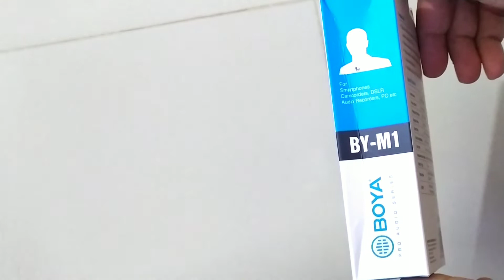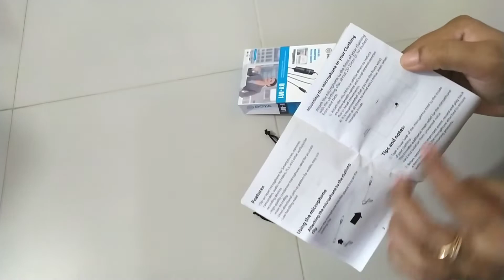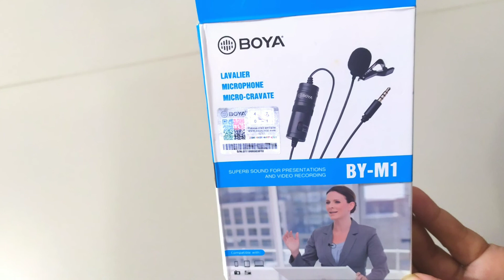Boya micophone M1|| বয়া মাইক্রোফোন M1/ কম দামে ভালো মাক্রোফোন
কম দামে ভালো মাইক্রোফোন Bangladeshi Vlogger Shanu BD blogger shanu#Vlogger sahau